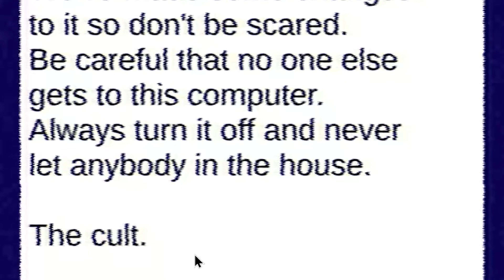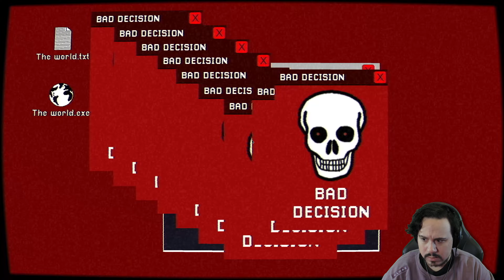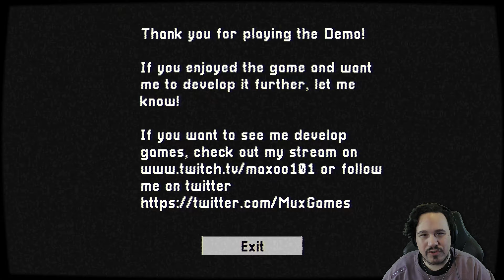I WENT INTO THE WRONG HOUSE... HE'S HERE | At The Wrong Place (Demo)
At The Wrong Place is an upcoming indie horror game about visiting my grandmother after work.
In this tank-control nightmare, a visit to grandma's house quickly turns into a horrific nightmare.
After visions of terrible things, I leave the safety of my grandmother's home, but myar breaks down.
Seeing an abandoned house in the distance, I decide to approach and ask for help.
But I went into the wrong house... He's here.

- Chapters -
Intro: 00:00
Starting The Game: 00:15
Inside Grandma's: 01:48
Grandma Jump Scare: 02:56
Grandma's Dead: 04:09
Leaving The House: 06:11
At The Wrong Place: 07:37
The World: 09:22
Horrible Memory (Ending): 11:03
Review: 12:16
Outro: 13:01